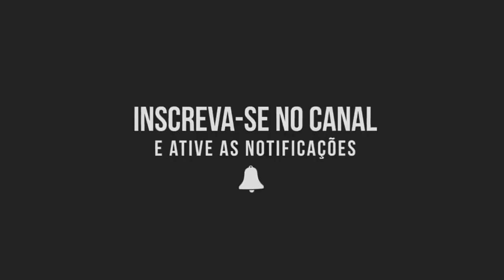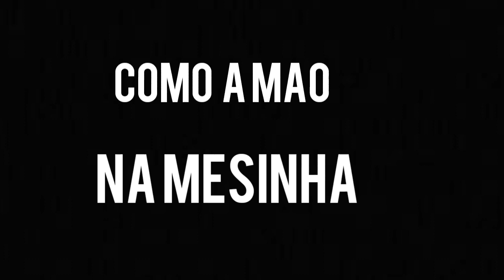5 MODOS DE EMPINAR DE BIKE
Esse são os 5 modos de empinar de bike galera!